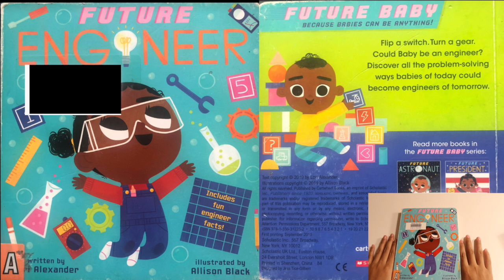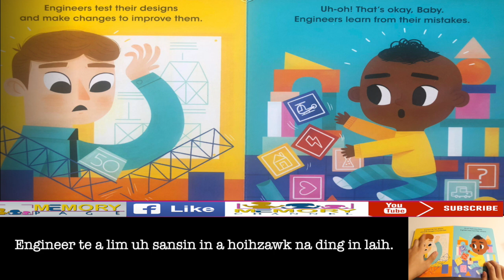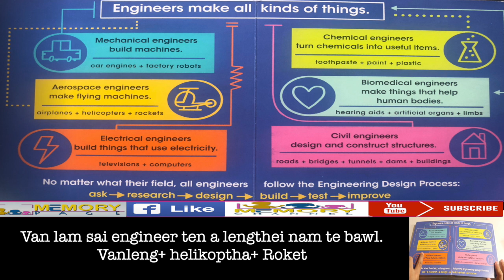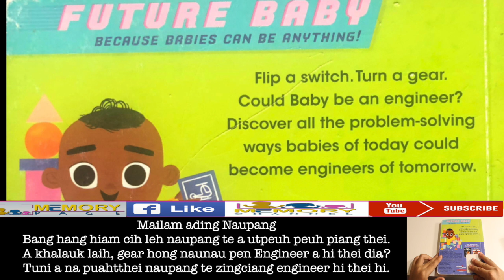Easy to Learn English Happily - Level A - Future Engineer| " Zolai Subtitle" #5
This video can help your child read English and Zomi languages. Hih video pen a diak in naupang te ading bek hi lo in, naupaai ten zong ngaingai leng gilsung a nata ading zong hoih mahmah ban ah, gol khit ciang zong english or Zolai sin nuam te ading zong hoih mahmah hi.
Lungdam 🤗
Thanks 🤗
Merci 🤗
ကျေးဇူးတင်ပါတယ် 🤗